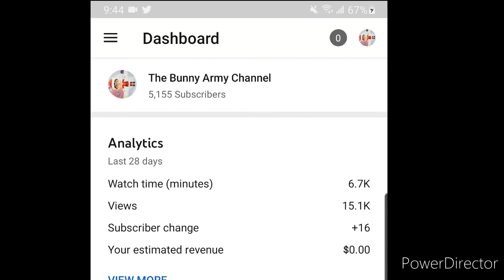How That's F*CKED UP My Subs Are